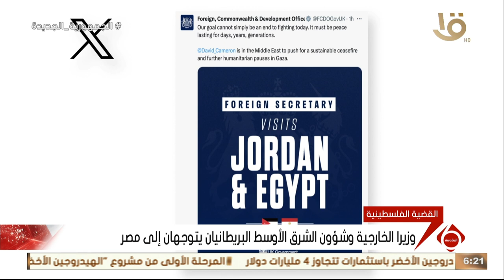نشرة السادسة| وزير الخارجية وشؤون الشرق الأوسط البريطانيان يتوجهان إلى مصر